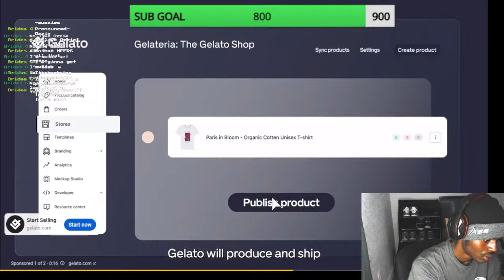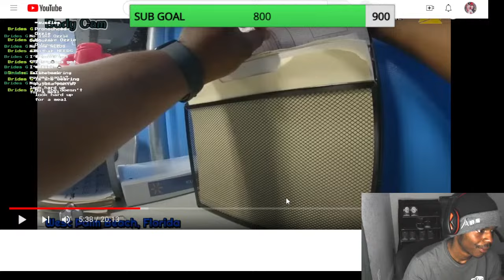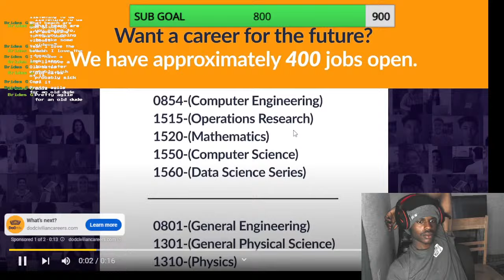*20k WORTH*Busted for Grand Theft at Walmart - West Palm Beach, Florida August 29, 2023#react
DID WE JUST HIT 800 LETS GO CHAT COULDNT DO IT WITHOUT YALL I REALLY APPRCIATE EVERYONE GRIND NEVER STOPING WE ALMOST TO THE DREAM OF THAT 1K BUT FIRST WE GOTTA GET THROUGH 900 IK YALL GOT ME IM IN GRIND MODE